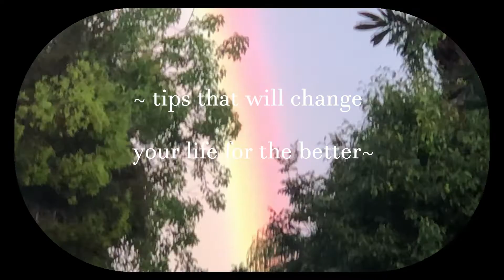emotional stability🤗 | how to be emotionally stable, tips to a better life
Hi guys
in this video, i share all of my tips on how to be emotionally stable. these are things that have helped me along my journey. please consult a mental health professional if you would like to implement these tips, take care of your mind and emotions!